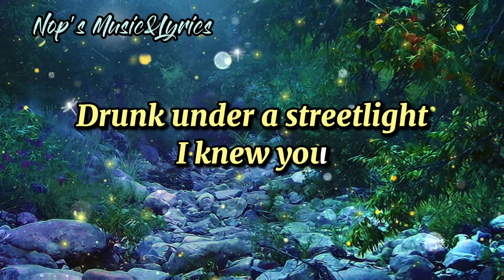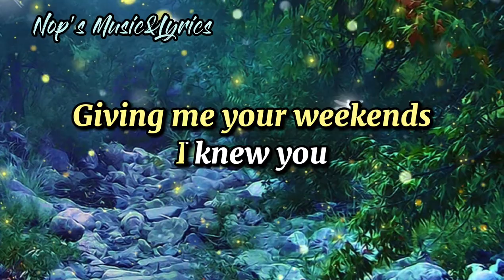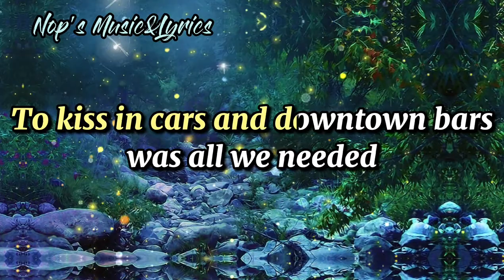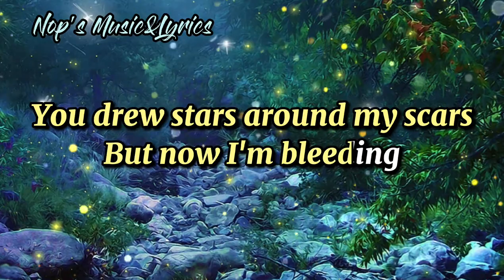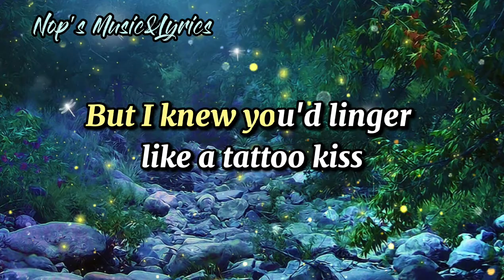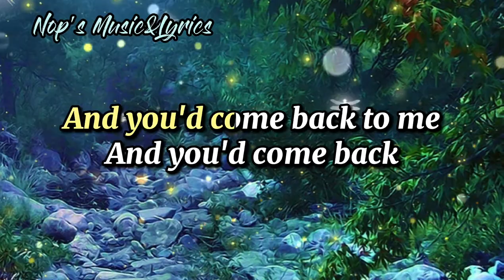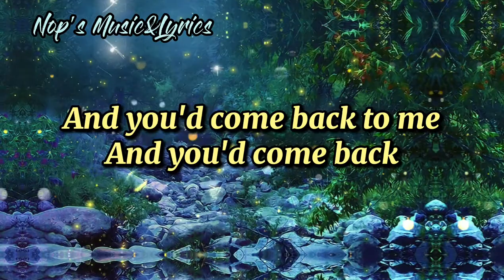Cardigan | Taylor Swift (HD Karaoke/Instrumental)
Newest song by Taylor Swift

for more latest karaoke/lyric videos,